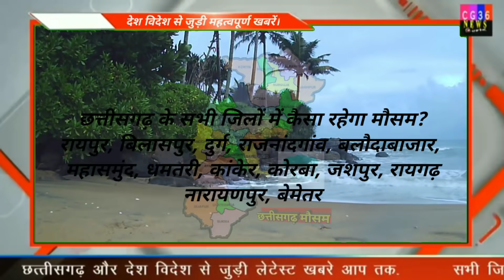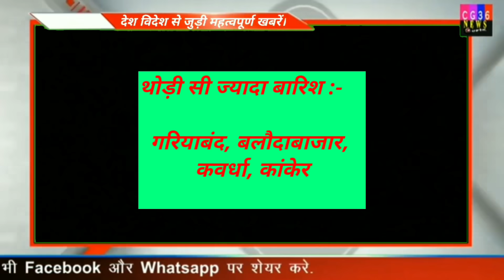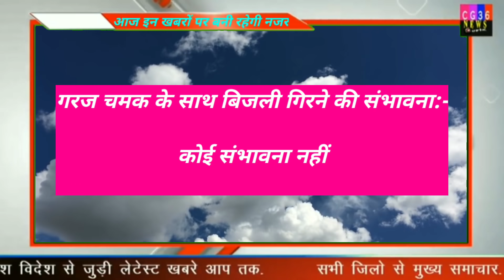2 September 2021 छत्तीसगढ़ में मानसून एक / Chhattisgarh Mausam / Cg Weather news Today Samachar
2 September 2021 छत्तीसगढ़ में मानसून एक बार फिर/ Chhattisgarh Mausam / Cg Weather news Today Samachar